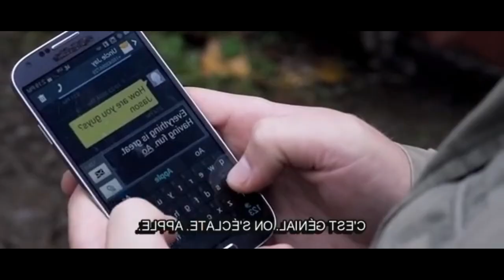Even Lambs Have Teeth | Hollywood Movies Explanation & Story's, Review in Tamil | TAMIL VOCAL CANDY